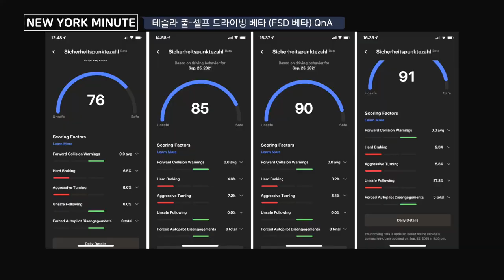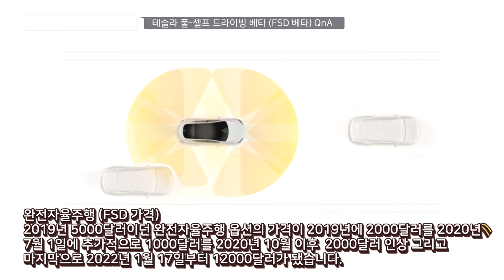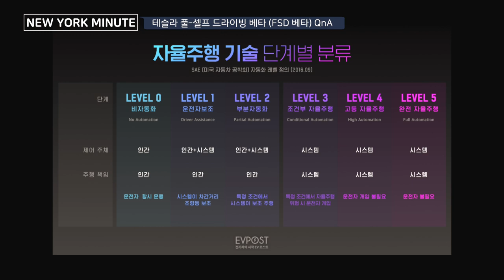테슬라 FSD 베타 궁금한 사항 QnA, 완전 자율주행에 대해 궁금했던거 물어보자! 테슬라 FSD BETA는 얼마나 좋을까? 2부 / 뉴욕미닛 TESLA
테슬라 FSD 베타에 대해 실제 오너이신 쟤PD에게 물어보았습니다.
궁금한점 있으시면 댓글에 남겨주세요^^